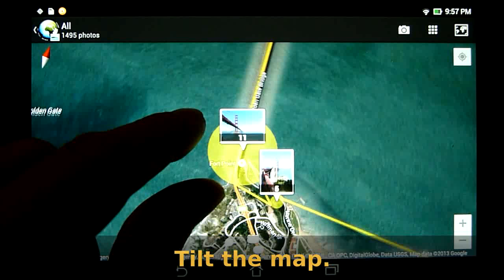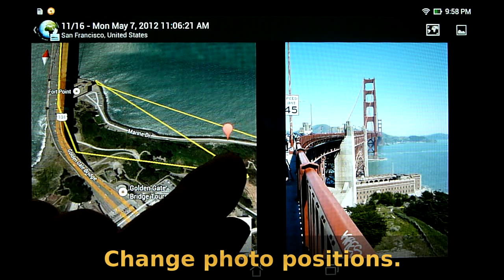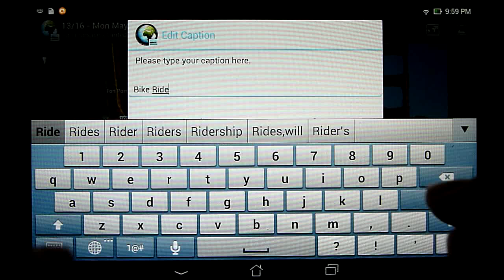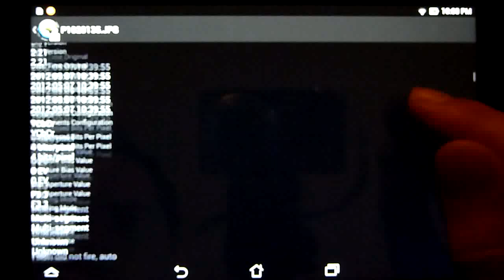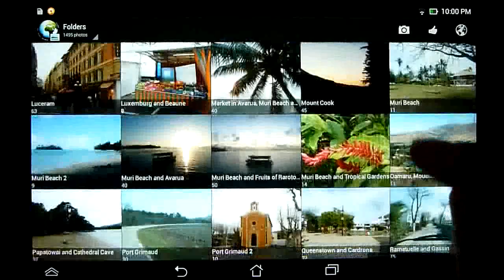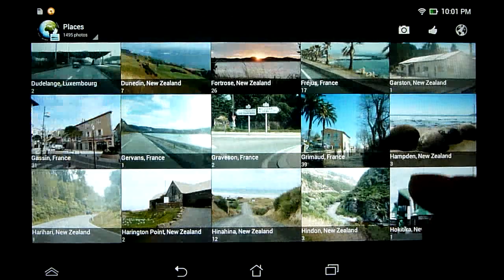PhotoMap - Geo Photo Gallery for Android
Enjoy your photos being placed on a world map in a fascinating way. PhotoMap helps you finding and visiting beautiful or important locations again. It also enables you to describe beautiful moments by adding photo captions. Relive your vacation by jumping virtually from location to location. PhotoMap presents your pictures where you took them.

☀ The German Android Magazin (27 April 2015) describes PhotoMap as helpful for holiday, sport and business pictures. ☀

Create impressive geo photo collages and share them with friends. Show your partner, friends and colleagues where you have been, whether on vacation, at the weekend, on an excursion, on a business trip, or just on a usual day.

NEW:
✈ Augmented Reality (AR) view of your photos incl. True North compass
✈ Supports Android 6.0 (Marshmallow)
✈ The geo logging feature helps you to capture more details about visited places and itineraries. View your logged positions on a map together with your photos.

If your photos don't have geo positions until now, please activate the "store location" option in your camera app or simply use the integrated camera function. I recommend using the app MapCam to take pictures with precise geo positions.

PhotoMap enables you to:
✔ Quickly browse even large amounts of photos exactly where you took them.
✔ Enjoy preview pictures situated on a zoomable world map (photo map). Your pictures will be intelligently clustered at their geographical position.
✔ Freely zoom, turn or tilt the 3D world map to enjoy different perspectives.
✔ Freely choose between satellite, street or terrain view.
✔ Easily browse your clustered photos by tapping on the preview pictures.
✔ Create geo photo collages.
✔ Record itineraries, running trails etc. with the integrated geo logger.
✔ Change the Exif location of your photos via Drag & Drop: Long tap on the position marker and drag it.
✔ Store photo captions in your photos' metadata. Picasa on your PC can read it.
✔ Use the built-in camera function to take pictures with precise geographical positions (geotagging).
✔ View Exif, IPTC, XMP, ICC and other meta data.
✔ Share your photos and geo photo collages via Facebook, Instagram, Messenger, Picasa, Twitter etc.

Use PhotoMap if the position and description of photos is important to you. Here are some examples:
★ When traveling, on vacation, on business trips, when camping, at the beach, in foreign cities, etc.
★ Make a note of sites such as real estate, homes, cars, hotels, hostels, restaurants, places of work, schools, parking lots, etc.
★ During sport such as bicycling, rowing, running, jogging, skiing, snowboarding, hiking, trekking, exercising, playing football, etc.
★ As a spectator at a special event such as a concert, a festival, a football game, a tennis match, etc.
★ As a visitor to parks, flea markets, zoos, amusement parks, Christmas markets, etc.
★ On the weekend family outing, at a party/celebration, at a bar/nightclub, in a club, to record the night life etc.
★ When meeting with friends at the mall, on the playground, while shopping, in a restaurant, etc.
★ On special occasions such as birthdays, weddings, celebrations, parades, etc.
★ In the event of a disaster such as an earthquake, storm surge, flood, tsunami, storm, hurricane, forest fire, etc.